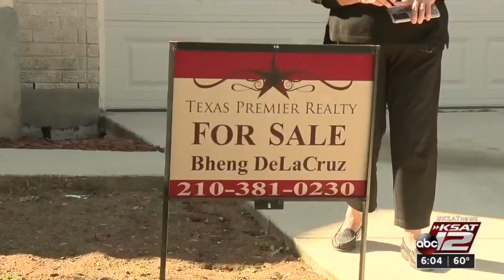Median home prices in San Antonio top $300,000